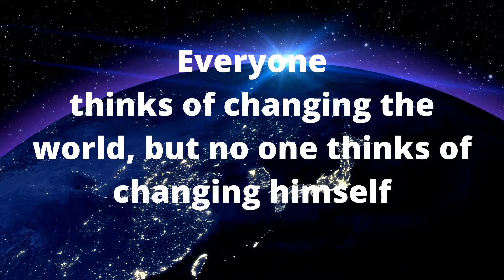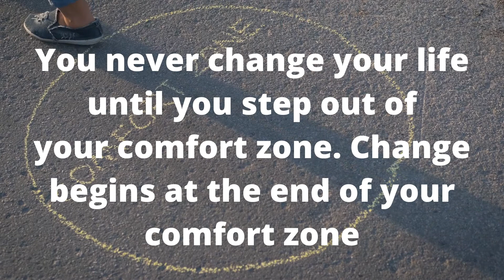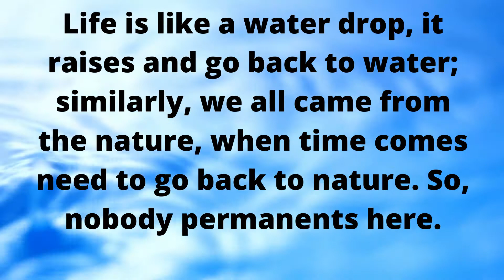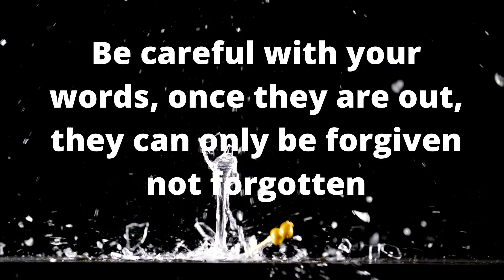Powerful Life Lessons Everyone Should Learn || Stress relief || Get rid of Negative thoughts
Powerful Life Lessons Everyone Should Learn || Positive thinking || Get rid of Negative thoughts || Positive aura